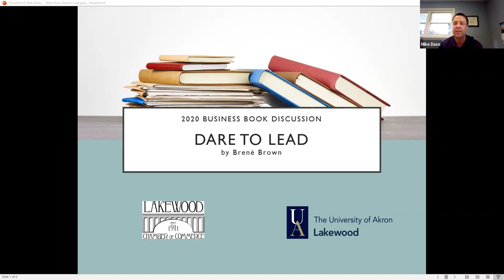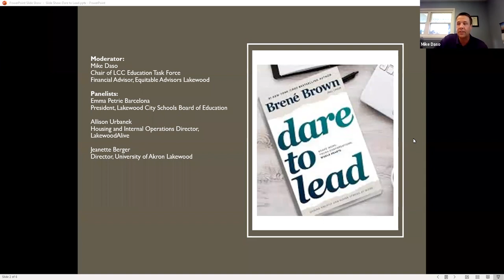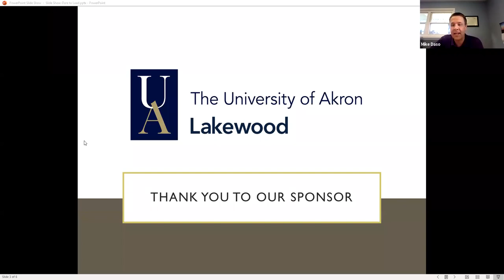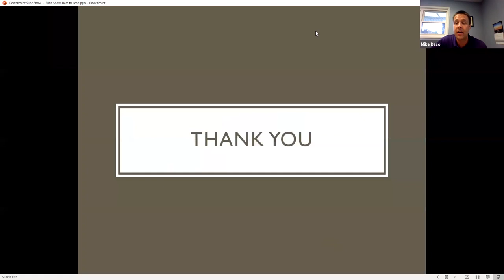2020 Chamber Book Discussion - 'Dare to Lead', by Brené Brown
Get inspired as our panel of Lakewood female business leaders discuss 'Dare to Lead', by Brené Brown. Join moderator, Mike Daso, interview Jeanette Berger with University of Akron Lakewood, Emma Petrie Barcelona with the Lakewood School Board, and Allison Urbanek with LakewoodAlive. This virtual Zoom webinar was recorded on May 27, 2020.